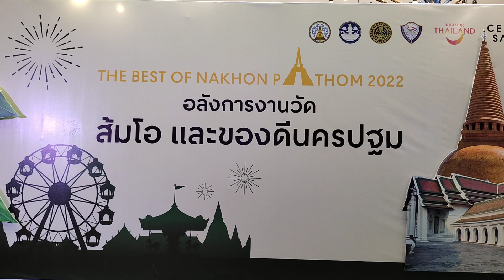งานวัดต้องมีชิงช้าสวรรค์